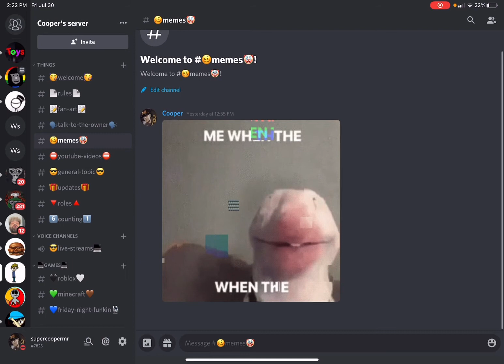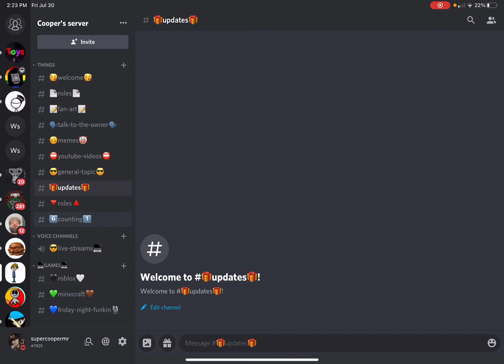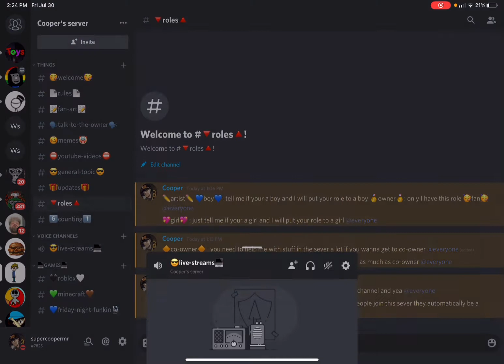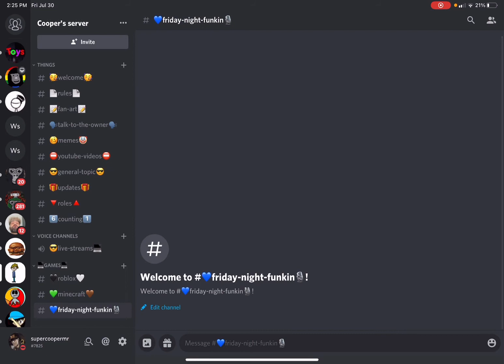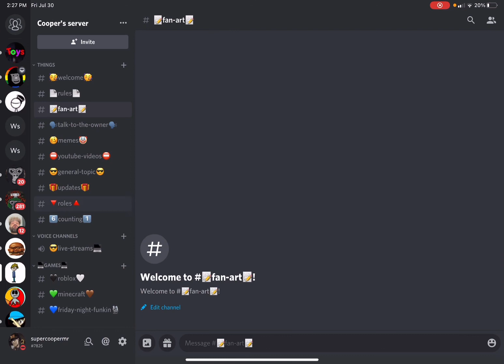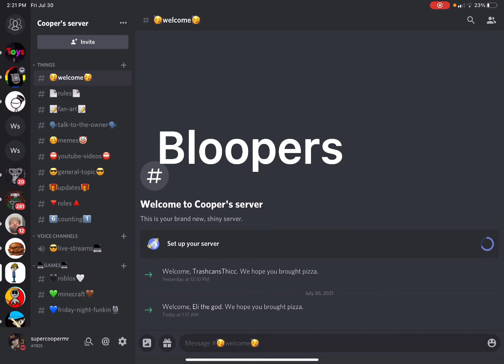Join my discord sever link is in the comments